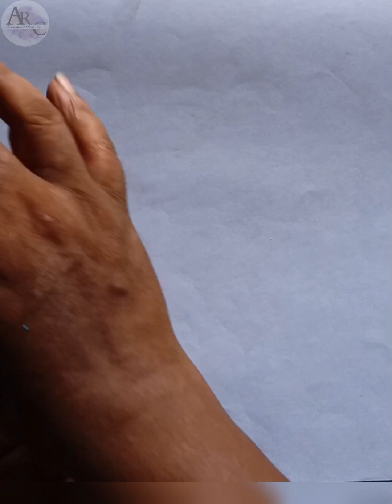How to draw a hippo drawing & colour